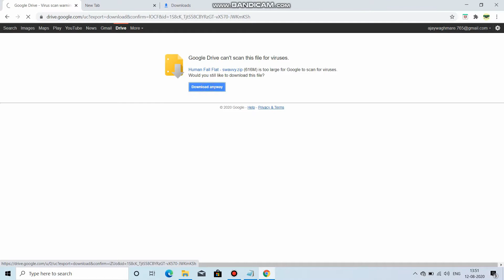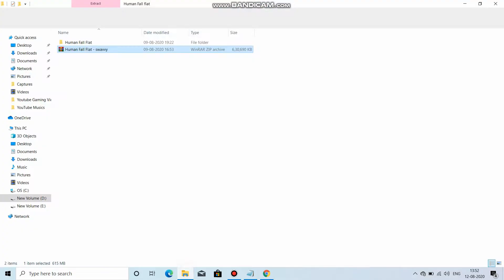Download and Play Human Fall Flat || Gaming With Ajay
Here is Human Fall Flat Download process and Gameplay.

- Music In video : Elek Tronomia - Elektronomia - Sky High